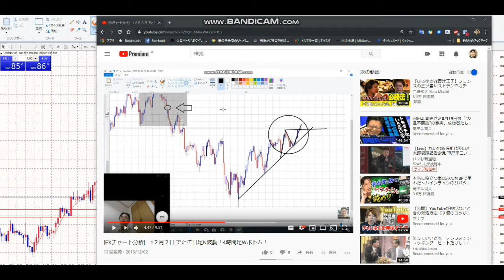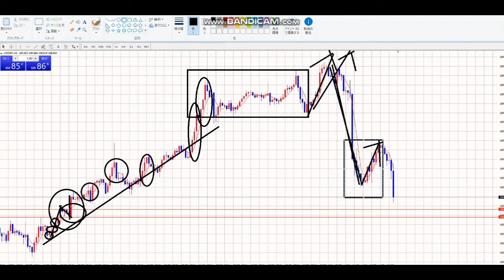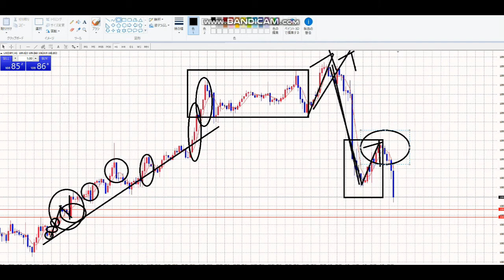【ゆとりライフ】N波動は確かにあった！・・・が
ゆとりライフの天野です

40歳からYOUTUBEを始めました。
４６歳で憧れのトランザム・ナイト2000仕様を購入できました。
40歳⇔23歳：年の差結婚できました！
ありがたや、ありがたや。
47都道府県視聴者様に会いに行く旅も実現。
2019年10月は初めての息子をわが人生に向かえます。

2018年版/速稼塾にご参加のみなさまへお知らせ。